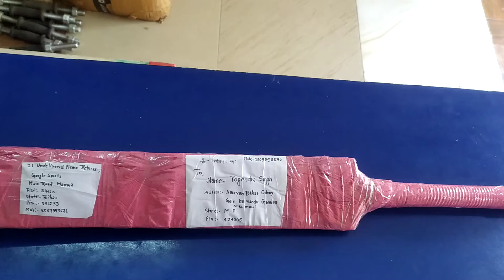Ready for Dispatched MP pure Kashmir willow#shorts